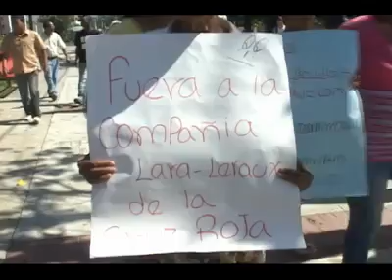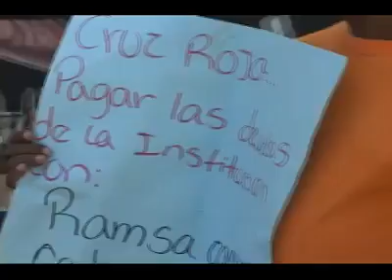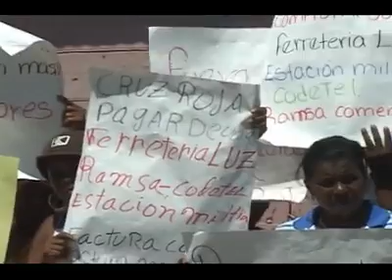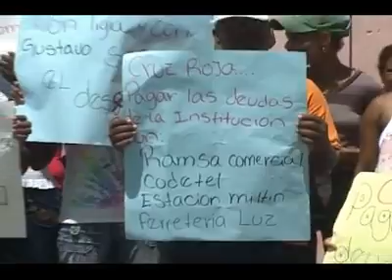Explota Discordia en CRD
Los Actuales Incumbentes se estan robando el dinero en La Cruz Roja Dominicana, ay dios!!! Ladronazos!